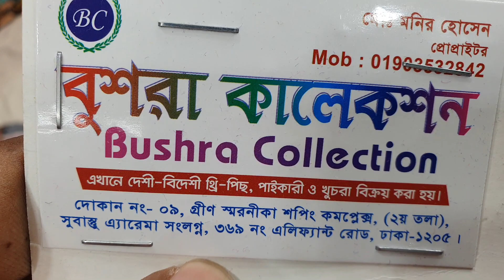ঈদ স্পেশাল লাখনু ফোর পিছ কালেকশন#Indian_Lucknow_4_piece